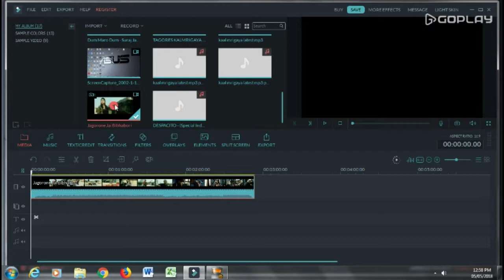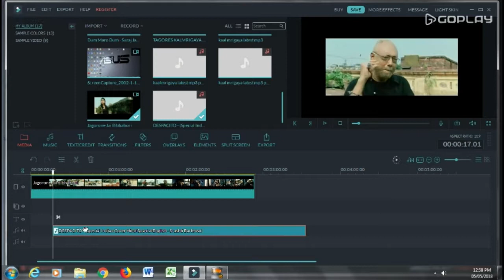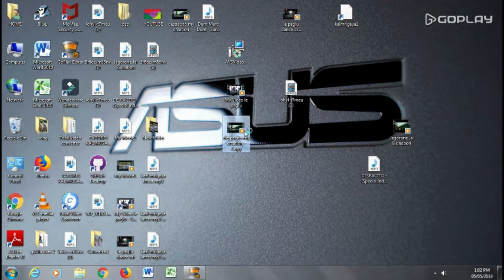My despacito mix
Everyone of you must have seen the real despacito.  This mix is my creation. but not the audio or video.
created using filmora video editor and goplay recoder.